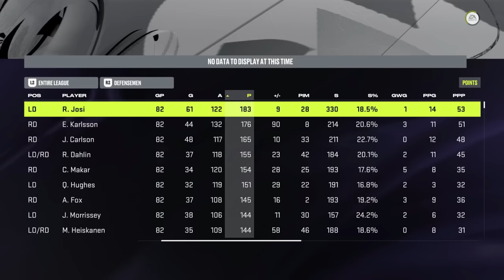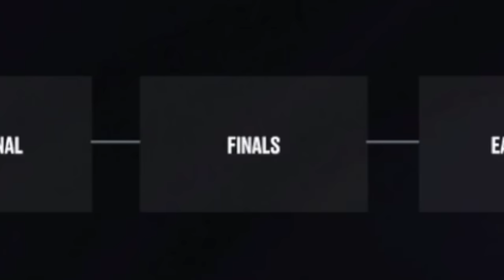I Removed The Goalie Position From The NHL